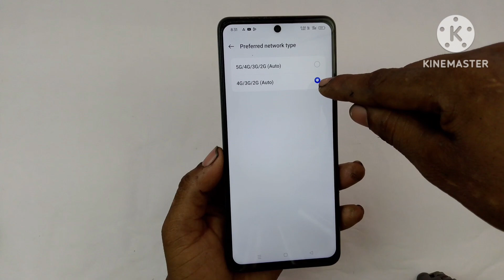oppo A3X 5g network setting / oppo a3x network setting / oppo a3x 5g me 5g network kaise chalaye